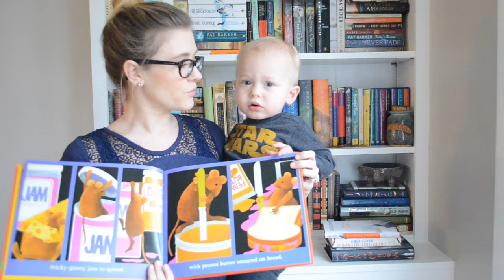March Reading Wrap Up 2016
Let me know what your favorite book from the month was in the comments below.

And let's be friends all over the internet! :)